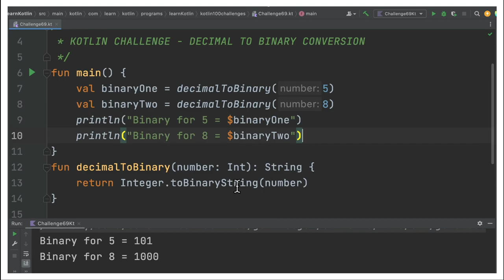100 KOTLIN CODING CHALLENGE | KOTLIN DECIMAL TO BINARY CONVERTION CODING | InterviewDOT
100 KOTLIN CODING CHALLENGE | KOTLIN DECIMAL TO BINARY CONVERTION CODING | InterviewDOT